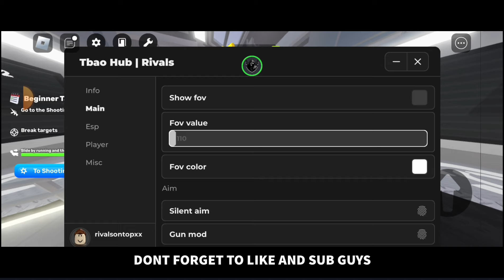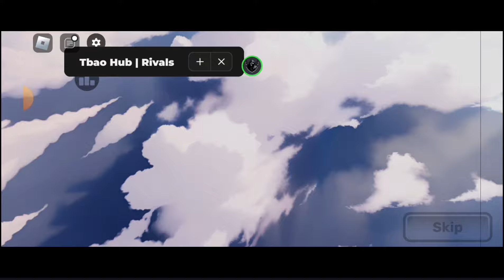(#1) Rivals Roblox Script Pastebin | Aimbot, Silent Aim, Unli Jump, Auto Win | Op, Best, Working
- Liking
- Commenting
- Sharing

this script is so op and good for grinding thats why im grading this to W grade, its the best and best, go get it

do the all task you need to do to get the script there guys, thankusm

Credits to the background song
Title: i always remember you
Artist: bulterrier 74

rivals script | rivals script pastebin | rivals aimbot | rivals silent aimlock | rivals op script | rivals pastebin script 2024 | rivals trending |